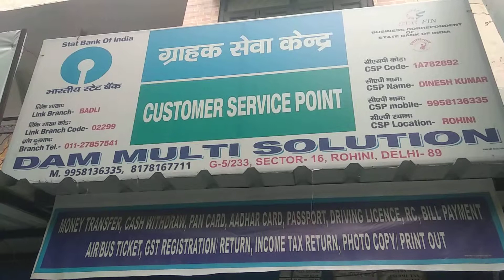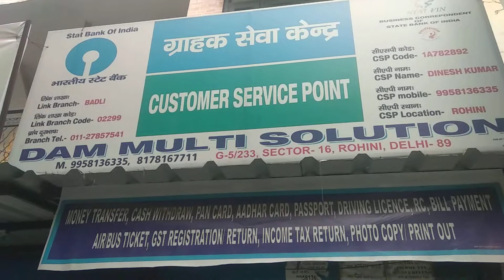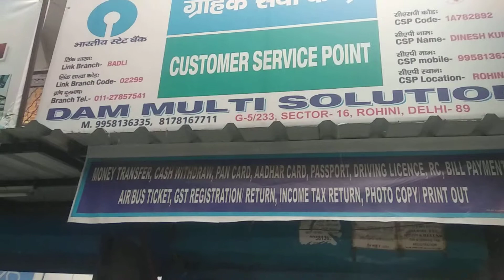Paytm kyc ..आप सेक्टर 16 रोहिणी दिल्ली करा सकते है ? कैसे ?कहा ?कब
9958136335 Dinesh Kumar Paytm kyc ..dam multi solution Mr Dinesh Kumar ji secter 16 rohiniPaytm kyc ..आप  सेक्टर  16  रोहिणी  दिल्ली  करा  सकते  है  kyc कैसे  करे  दिल्ली रोहिणी में